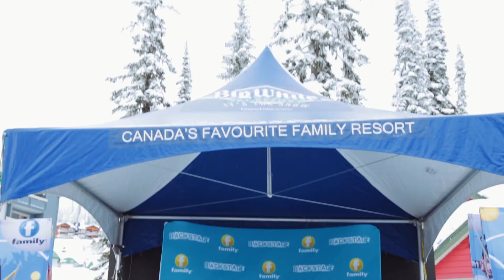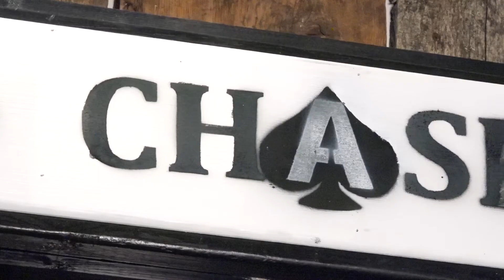Big White Daily - February 3, 2018